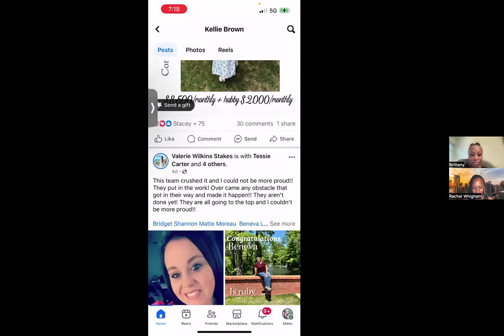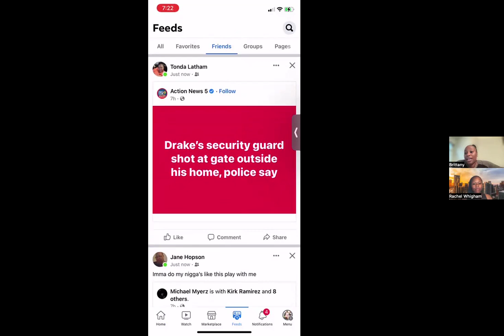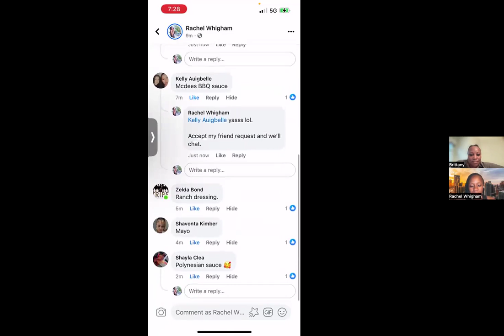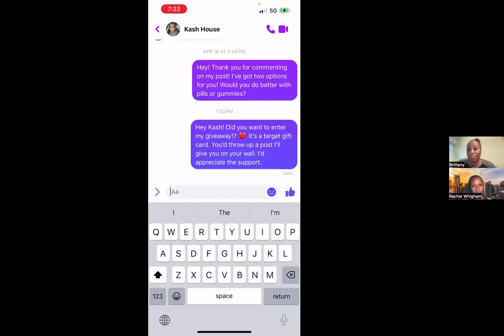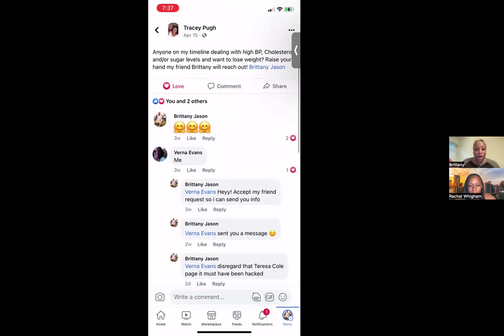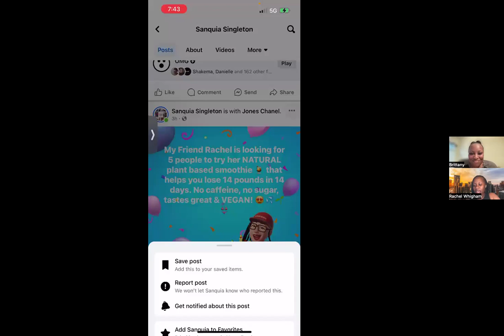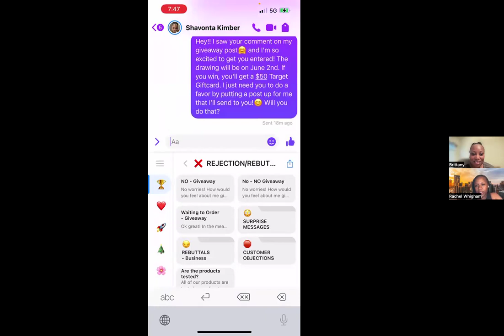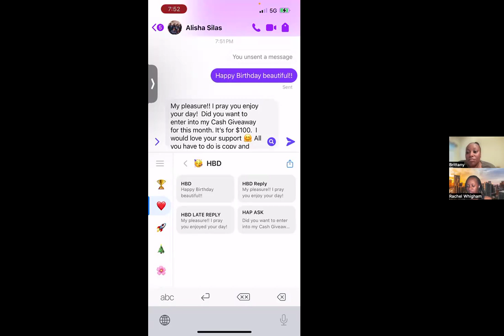All Things Host a Post!